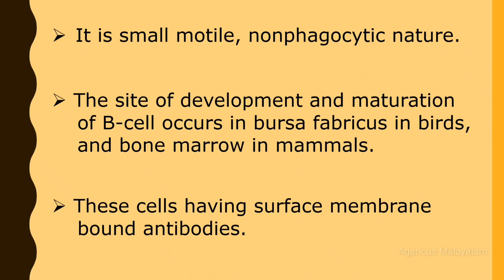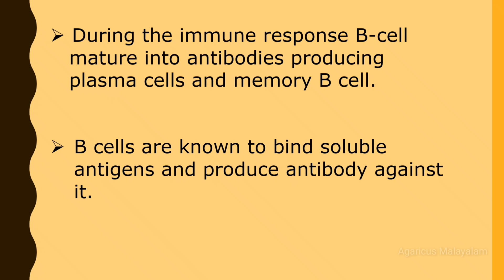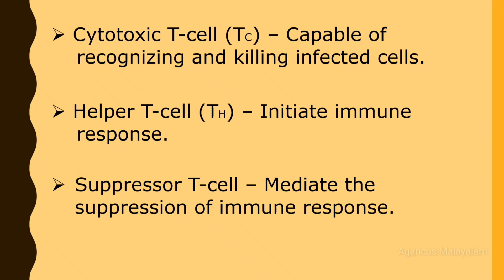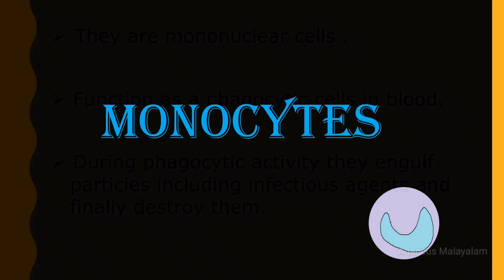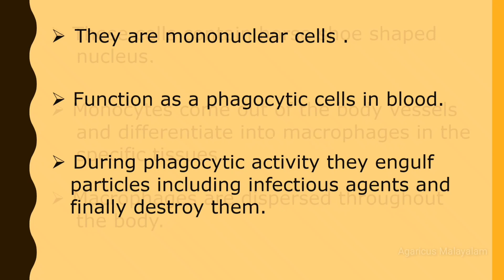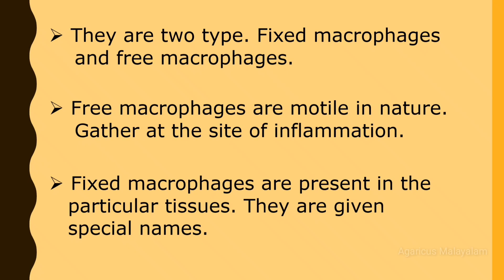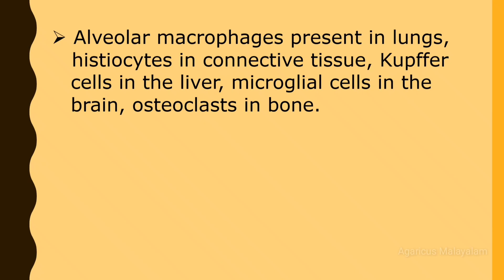CELLS OF IMMUNE SYSTEM; AGRANULOCYTES (Part ll) Malayalam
In this video containing topics are:
Agranulocytes
Lymphocytes: B cells, T cells, N K cells
Monocytes